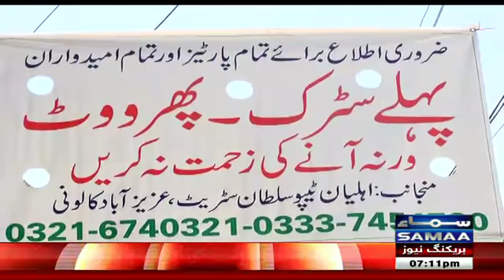Bilawal Bhutto Aur Khurshid Shah Ko Awam Ke Bhosay | Big Debate | SAMAA TV | 02-07-18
SAMAA TV LIVE | Live Stream